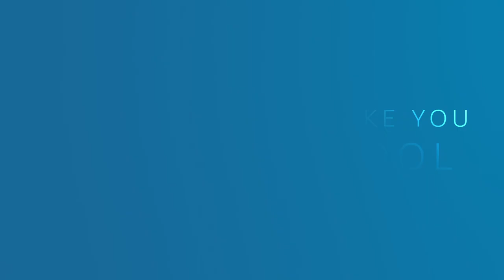4 Things We Miss From Our School Days | Amazon Prime Video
Do you miss your school days too ? Here are 4 shows and movies that will take you back to your beautiful memories from school days.

Fukrey
Director: Mrighdeep Singh Lamba
Starring: Richa Chadha, Ashraf Ul Haq, Ali Fazal
The story revolves around four suboptimal individuals who are struggling to cope up with studies and their personal desires to make it big. Their hunger for success leads them to indulge in unacceptable situations and are soon forced to face mind-twisting and complicated obstacles which make their troubled life even harder. Will they overcome these situations and see the light?

 Starring: Manoj Bajpayee, Priyamani, Sharib Hashmi
The Family Man is an edgy action-drama series, which tells the story of a middle-class man who works for a special cell of the National Investigation Agency. While he tries to protect the nation from terrorists, he also has to protect his family from the impact of his secretive, high-pressure, and low paying job.

Chhalaang
Director: Hansal Mehta
Starring: Rajkummar Rao, Nushrat Bharucha, Mohammed Zeeshan Ayyub
Chhalaang is a hilarious, yet inspirational journey of Montu, a PT Master from a semi govt. funded school for whom teaching PT is just a job. When circumstances put everything he cares for at stake, including Neelu who he loves, Montu is forced to do what he's never done- TEACH. Through his journey, the film humorously addresses the value of Sports Education in school curriculum.

Hichki
Director: Siddharth P Malhotra
Starring: Rani Mukerji, Neeraj Kabi, Shiv Subrahmanyam
"HICHKI" is a story about Naina Mathur (Rani Mukerji), an aspiring teacher who suffers from Tourette Syndrome. After numerous rejections, she lands her dream job as a full-time teacher and gets assigned a class of students who can’t seem to keep out of trouble. Naina must do whatever she can to ensure that her students realise their true potential, and defy all the odds against them.